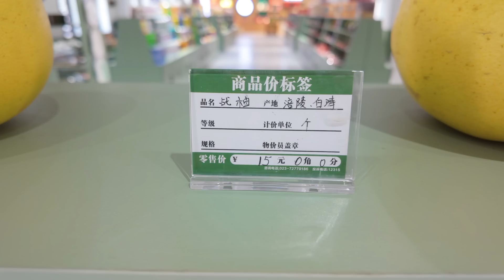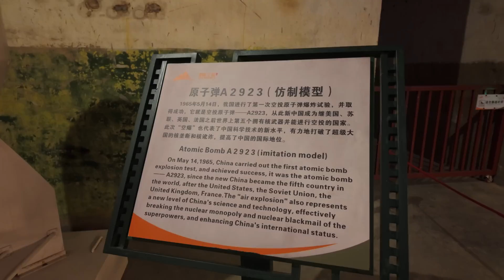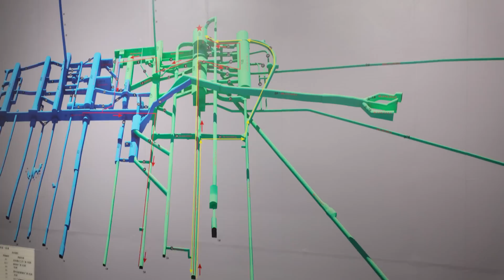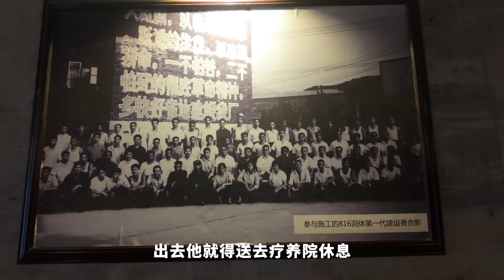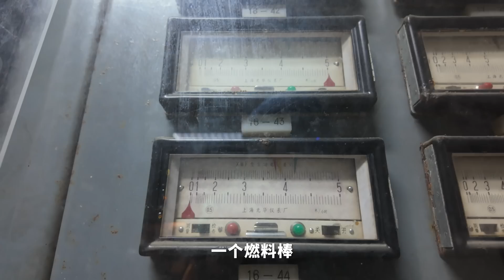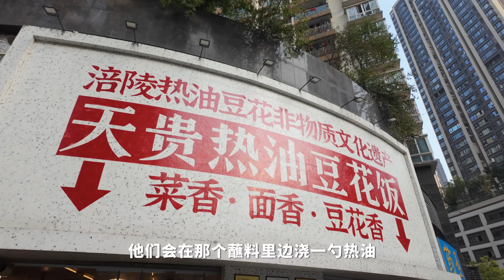我钻进核反应堆了！6万人消失18年, 世界最大神秘地下核工程！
我们旅行来到了涪陵，在这里除了有好吃的豆花饭，还有一个神秘的816工程，我们很想去看看